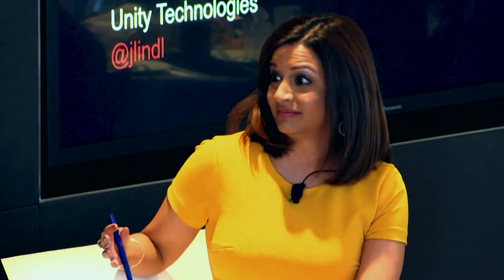A New Kind of Classroom – Best Practices to Create Change | Rebuilding Public Education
Bloomberg’s Rachana Bhide speaks with Michael Milken, American financier, philanthropist and chairman for Milken Institute, Jonathan Rochelle, Director of Product Management for Google and Jessica Lindl, Global Head of Education for Unity Technologies on how the digital economy is driving change in our public schools. What are the best practices in the classroom and at the district office level to drive better outcomes, especially for low-income students at Bloomberg’s Rebuilding Public Education: Lead, Learn, Innovate conference in New York on March 19, 2019.